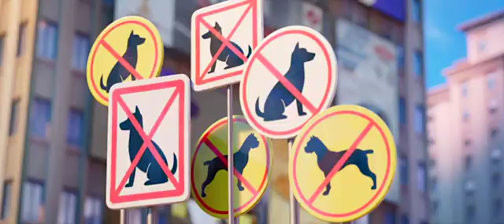PAW PATROL THE MOVIE TRAILER 2021